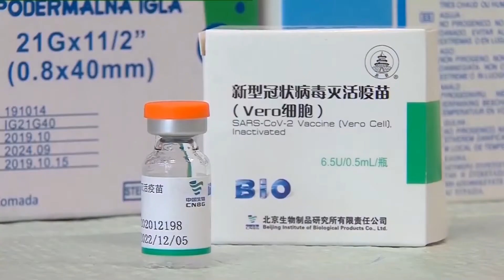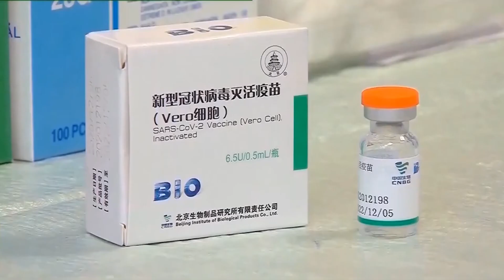Tv Tera Bitola Sto treba da se znae za Kineskata fakcina 01 04